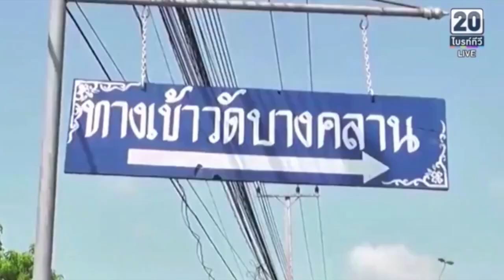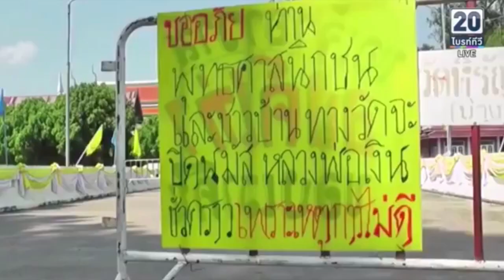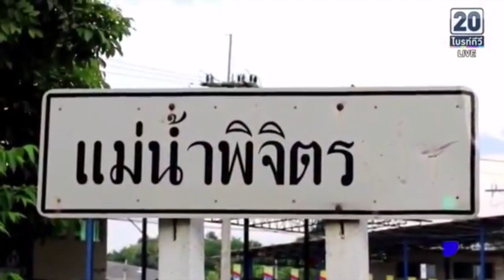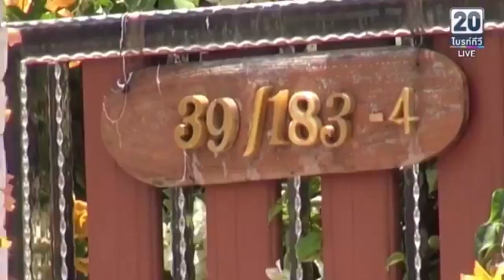ข่าวป๋าแหง็ม09 10 61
วัดบางคลานหลวงพ่อเงิน จ.พิจิตร
         ป๋าแหง็ม มัวแต่ขึ้นไปทำข่าว วัดบางคลาน ของหลวงพ่อเงิน ที่จังหวัดพิจิตร และ-ทำข่าวแม่น้ำพิจิตร เน่าเสีย อย่างไม่ทราบสาเหตุ
 แต่พอกลับมา-บ้านพัก..น้ำประปาบ้านตัวเองกลับไม่ไหล..เล่นเอาโกลาหล-ไปทั้งหมด..เมื่อ-สจ.-สท และผู้รับเหมา และการประปาส่วนภูมิภาค มาแก้ไขปัญหา
        วัดบางคลาน
 วัดไทร ที่เขตบางคอแหลม กรุงเทพมหานคร-วุ่นวายเรื่องตีระฆัง
 วัดหิรัญญาราม หรือ วัดหลวงพ่อเงินบางคลาน ซึ่งตั้งอยู่ที่ ต.บางคลาน  อ.โพทะเล  จ.พิจิตร มีเรื่องวุ่นวายต่อเนื่องมาตั้งแต่ ปี2557 จนถึงทุกวันนี้4-5ปีแล้วครับ
 สาเหตุมาจากอดีตเจ้าอาวาส-ถูกมหาเถรสมาคมปลดออก-เพราะมีปัญหาการเงิน
 จากนั้นก็ได้แต่งตั้ง พระครูพิสุทธิวรากร  รักษาการเจ้าอาวาสวัดหลวงพ่อเงินบางคลาน  ตรวจสอบทรัพย์สินของวัด..ปรากฎว่า ตู้เซฟขนาดใหญ่3ตู้เปิดไม่ได้...หลวงพ่อเงินที่ทำจากหยก-หายไป...พบเงินฝากวัดนับ10บัญชี-มีการถือครองหุ้นนับ 100ล้านบาท..ผลประโยชน์แอบแฝงจากโรงหล่อพระ-มากมาย..
 และก็วุ่นวายหนักขึ้นไปอีก เมื่อนายกิตติศักดิ์  รัตนวราหะ  สมาชิกสภานิติบัญญัติแห่งชาติ ไปเข้าข้างฝ่ายอดีตเจ้าอาวาส-ที่ถูกขับไล่ออก-ถูก นายกิจชัย บุญปู่ ทนายความและที่ปรึกษาของ พระครูพิสุทธิวรากร  รักษาการ เจ้าอาวาส-ฟ้อง
 พันตำรวจเอกสุชีพ  สิทธิการ  ผู้กำกับการสถานีตำรวจภูธรโพทะเล...ทำได้เพียงประกาศเงื่อนไขการชุมนุม 4 ข้อ
 ทุกฝ่ายต่างภาวนาให้เรื่องราวจบโดยเร็ว-ศิษย์หลวงพ่อเงิน-ทั้งนั้น-กลับมาทะเลาะกันเรื่องเงินๆทองๆมันอายเขานะครับ
        น้ำเน่า พิจิตร
 ยังอยู่ที่จังหวัดพิจิตร-ขอชื่นชมการทำงานของทหารคสช.จังหวัดพิจิตร และศูนย์ดำรงธรรมจังหวัดพิจิตร-ที่ไม่ได้หย่อนยานเหมือนหลายๆจังหวัด
 พอชาวบ้านร้องทุกข์แม่น้ำพิจิตรเน่า-พันเอกวีรวัฒน์ วิวัฒน์วานิช รองผู้อำนวยการรักษาความมั่นคงภายในจังหวัดพิจิตร-พาคณะลงพื้นที่ตรวจสอบ
 สาเหตุแม่น้ำพิจิตรเน่า-คาดการณ์ว่าอาจเกิดจากโรงสีแห่งหนึ่ง ซึ่งตั้งอยู่ในตำบลย่านยาว-แค่นั้นแหละ นายไพบูลย์ ท้าให้เงิน 1 ล้านบาท-ถ้าพิสูจน์ได้ว่า โรงสีเขาทำน้ำเน่าเสียจริง
 มั่นใจอีกไม่นานรู้ผล-จะเสียเงิน1ล้านบาทหรือไม่ ครับ
        ก่อนจบก่อนจาก
 มัวแต่ไปทำข่าวบ้านอื่นเพลิน-กลับมาบ้านตัวเองที่ย่านลำลูกกา จังหวัดปทุมธานี-น้ำประปาบ้านป๋าแหง็มไหลเบาเสียแล้ว. สาเหตุเกิดจากการประปาส่วนภูมิภาค-รังสิต และเทศบาลเมืองลำสามแก้ว วางท่อประปาใหม่...กะจะให้ไหลกระฉูด..แต่ไหง-ไหลเบากว่าเดิม
 เดือดร้อนสท.เสมอ แสงสีนิล และสจแผน สำเริง อุริต และการประปาส่วนภูมิภาค มาตรวจสอบแก้ไข-
 แหมเกือบจะไม่ได้อาบน้ำแล้วล่ะครับเจ้านาย ปู๊นๆๆ